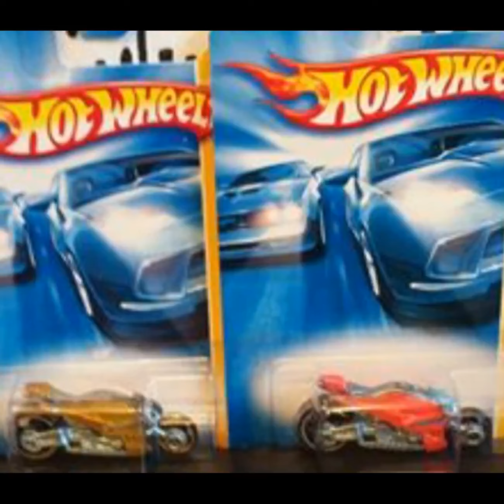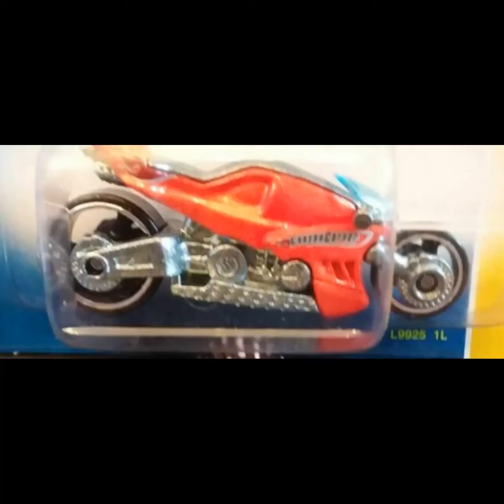Hotwheels Choppers & Motorcycles (various) vid665 1JGPVD 1/64 diecast including matchbox police bike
(vid665) Hello an welcome to my highlight picture video post of these Matchbox & Hotwheels Choppers and Motorcycles in my diecast collection.

Enjoy and have a nice.
JG